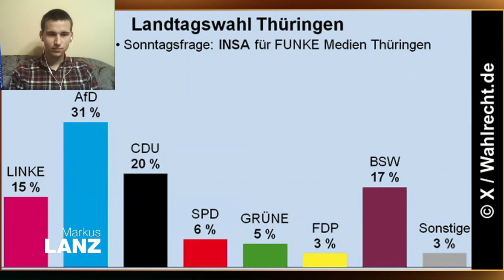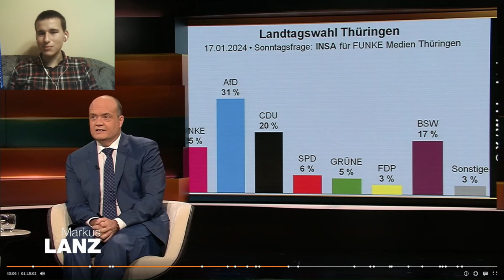AfD-Verbot? Sahra Wagenknecht erteilt den Altparteien eine Lektion!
Sahra Wagenknecht bei Markus Lanz